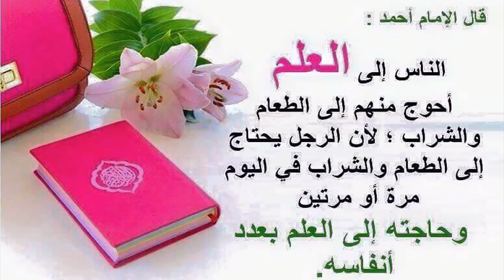الأمور المعينة على طلب العلم الشرعي